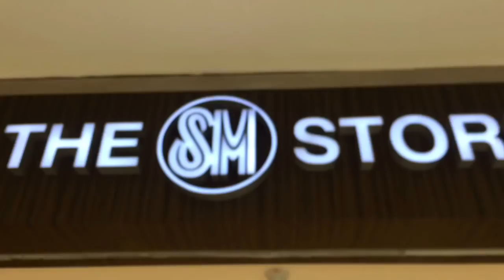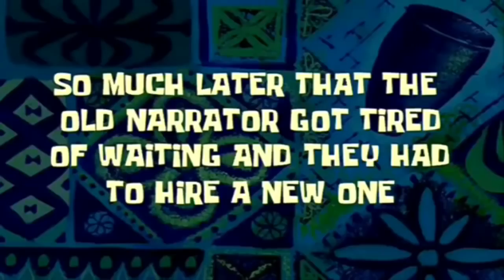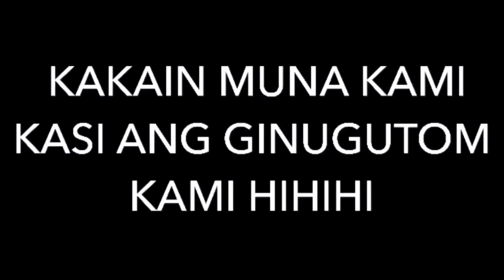NAPAGKAMALANG HYPEBEAST GT HAHA SA MEGA MALL | RGOD GT | APRIL 14 | VLOG #4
Best day ever  kasama ko ang mga RGOD (Lodi) Kasama ko din si Krisna OMG 💞😍